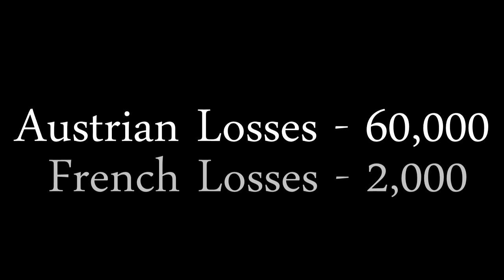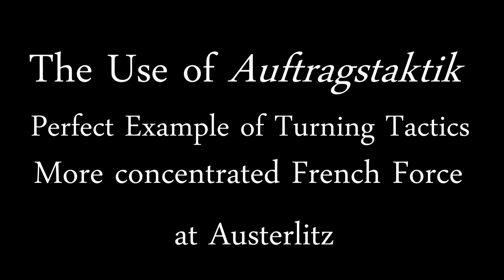History Through Games - The Ulm Campaign October 1805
Welcome to the Ulm Campaign, a campaign that showed the military skill of Napoleon in a tactic to be used by the German Forces in centuries to come.